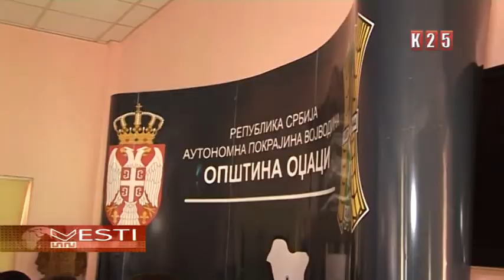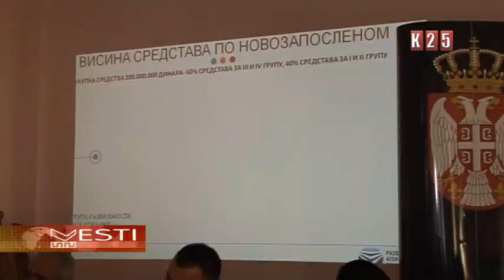U Odžacima Održana prezentacija pokrajinskog konkursa